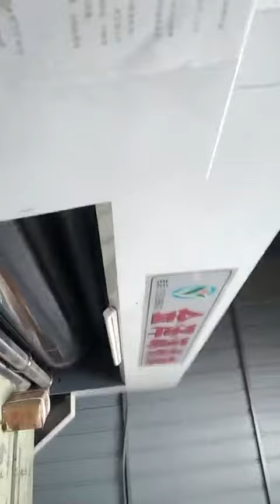Two-color printing circular die-cutting machine. Corrugated box machinery. Pizza box machinery.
Jinzeyuan Carton Machinery Co.,Ltd is located in Dongguang where is known as “hometown of Tiefo”. The north connect with Beijing and Tianjin, the south nearby Shandong , located in the traffic arteries.
Our factory has the perfect hardware equipment, professional technological level, and rich manufacturing experience. Except that, we have a solid strength ,perfect testing process, and strict management system.
Our factory always adhere to the quality first and the customer is supreme. We try our best to design some products more convenient, economic and advanced for the customers.
We regard developing carton machine as our task, and earnestly hand in hand with broad users. We will be glad to join hands and create brilliancy,
Welcome to visit our company!